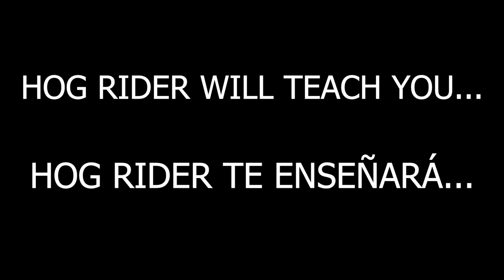We have come for your nectar HOG RIDER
Inspired by: @GoLuB_Memes